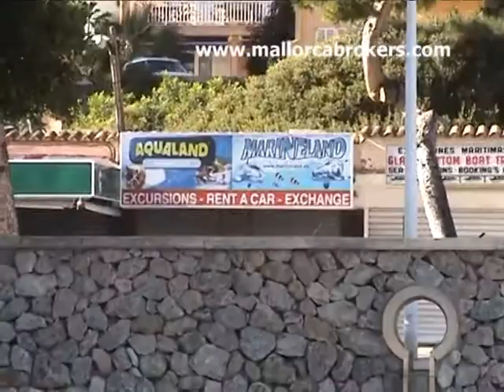Palma Nova Mallorca (Majorca)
Palma Nova Mallorca (Majorca) during winter. Nice beach and lots of trees. Great vieuws. Visit Mallorca Brokers for all properties in Palma Nova Mallorca